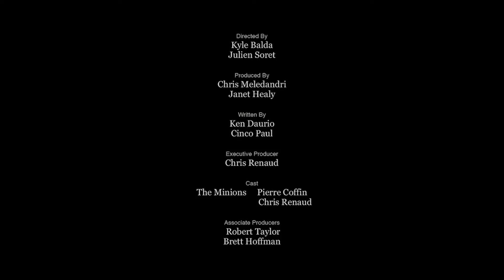【停看聽音樂培訓中心】小小音樂製作人之配樂練習--賴韋丞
影片來源：網路
音樂來源：SmartSound版權音樂
音效來源：Mixcraft 內建音效